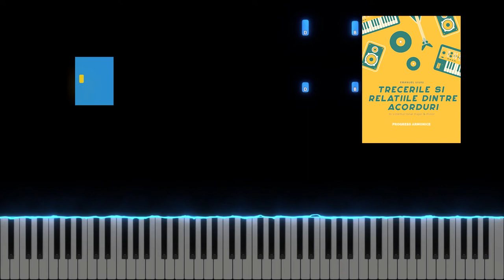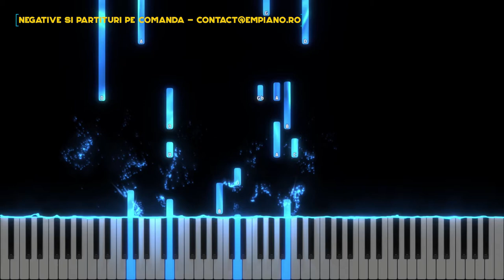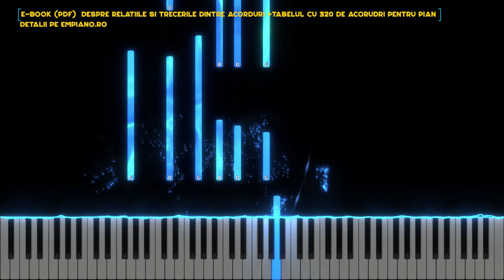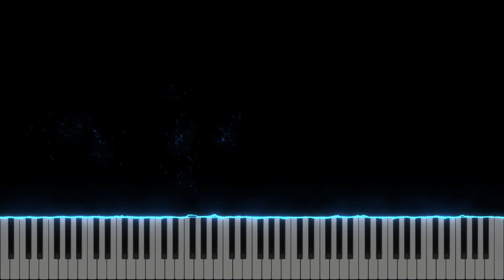Poarta-ti lumina - Instrumental Pian - Negativ Pian - Tutorial - #432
Gama : Sol Major
Tempo : 67